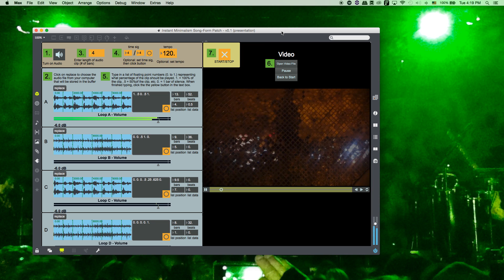maxpatchv0 1 test